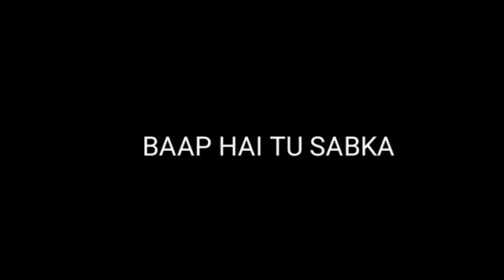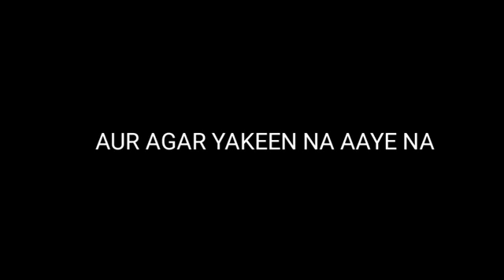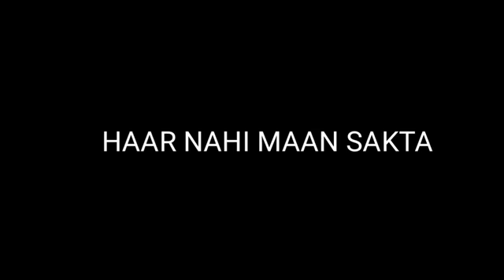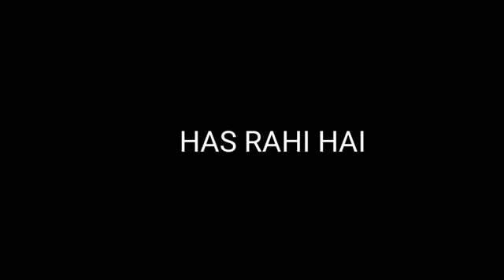Study in smartness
Smart study